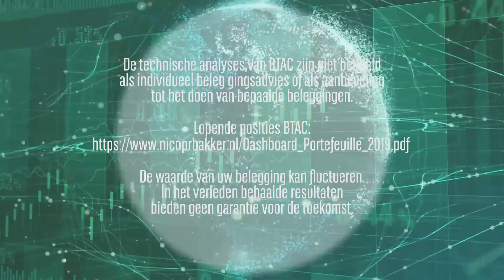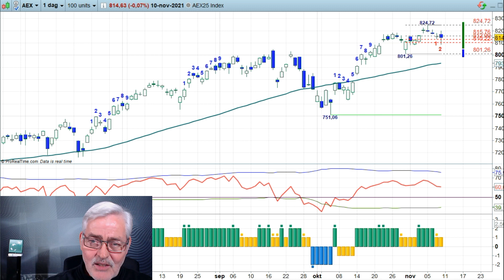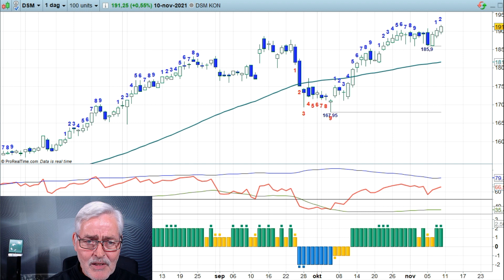AEX, DAX en een EL kandidaat - 10nov21